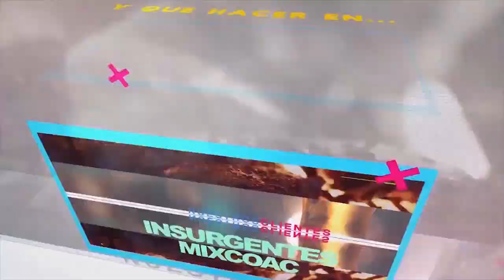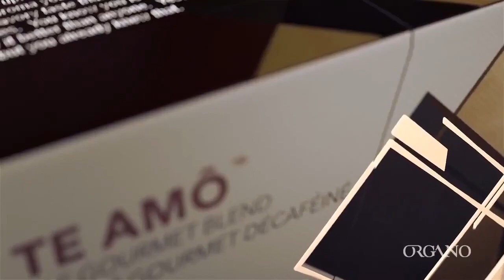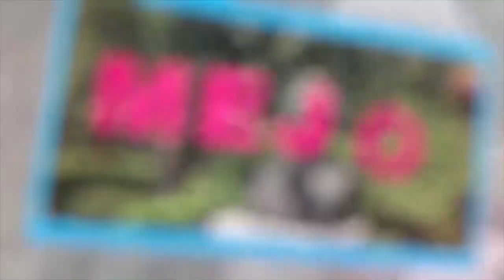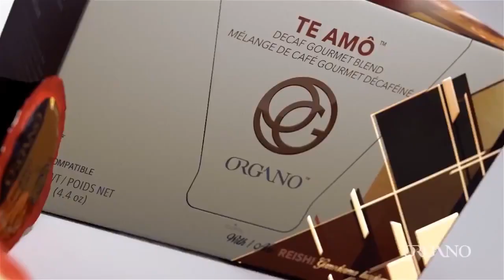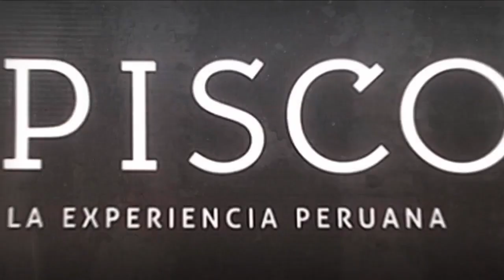Mood Influencer - Fashion Models y Actores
4 Diciembre 2019
Fashion Models y Actores
Conductores: Eduardo Alflet
Invitados: Floralice Hatshepsut y Jürgen Gömez